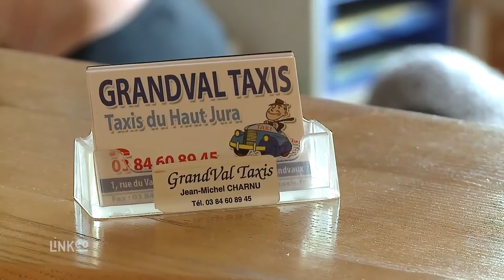Transport de personne dans le Jura : GRANDVAL TAXIS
Vous cherchez un taxi dans la région du Haut-Jura ?
Vous êtes sur le bon site !
 Notre société Grand Val Taxi existe depuis 2000 et nous sommes disponibles, pour vous, 7j/7, dans tout le secteur du Haut-Jura, de Chaux du Dombief à Bois d’Amont en passant par St Laurent - Morez et Les Rousses.
 L’efficacité, la rapidité et la ponctualité d'un professionnel, c'est ce que nous nous engageons à vous fournir.
 Avec évidemment une conduite irréprochable dans des véhicules de grand confort.

 Nous sommes à votre service pour les transports privés comme les voyages d'affaire ou le dépannage mais aussi pour les transports médicaux, pour lesquels nous avons toutes les compétences et enfin les transports urgents pour vos colis ou plis confidentiels, nous sommes inscrit au registre des transporteur de marchandises. Grand Val Taxi ce sont donc  20 professionnels du transport, de la réactivité et des services adaptés.
 N'hésitez pas à nous contacter, c'est avec grand plaisir que nous vous transporterons.